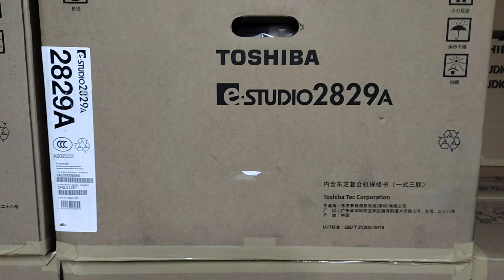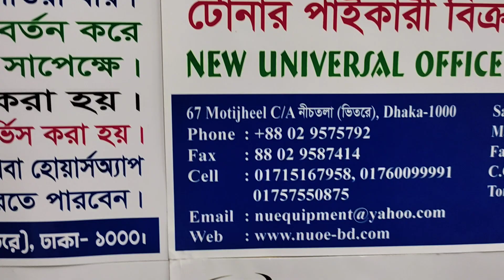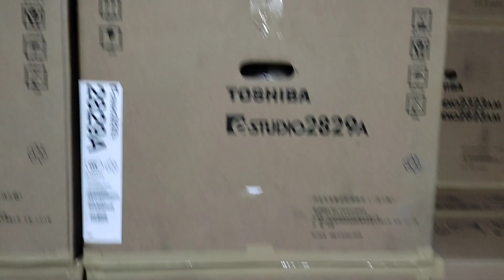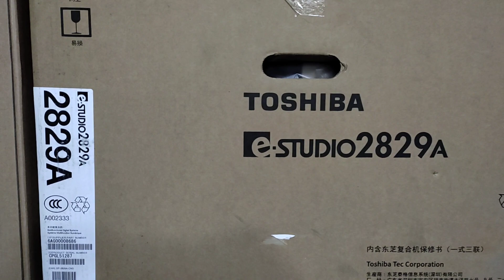Toshiba e-Studio 2829A Duplex copier price in Bangladesh New universal office 01757550875